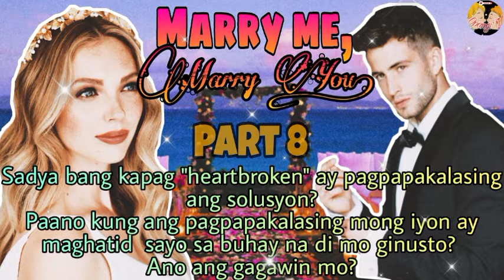Marry me, Marry you || Part 8 || Opangs TV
Part 8.
Paano kung ang isang gabing paglalasing ay maghantong sayo sa buhay na di mo inaasahan at di mo man lang maisip na mangyayari? Sino kaya ang puno't dulo ng lahat? Gagawin mobang magpakasal upang maisalba ang samahan ng inyong pamilya na dekada na ang binibilang, kahit alam niyo namang di kayo masaya sa piling ng isa't isa?
Tunghayan natin ang kwento ng magkababatang Harvey Alfred Martinez at Maria Madeleine Enriquez na pinamagatang, "Marry Me, Marry You!"

Related Channel
Maharlika tv
Kaalaman TV
Clarktv
Tinagalog
Jevera PH
Tinig Ph
Bulalord
Gazebo
Sankayjanjantv
Munting Kaalaman
Kra Stories

TRENDING Topics
Bitag Official

Alex Gonzaga
Jamill Agassi Ching
Jomar Lovena
Ivana Alawi
Raffy Tulfo
Zeinab Harake
Congtv
Brusko Bro's

Choox tv
Akosidogie
ML DiscipleGaming